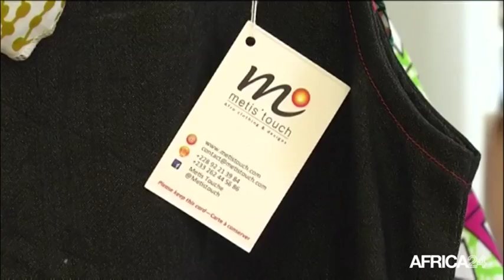Togo, ZOOM SUR LA MARQUE "METIS'TOUCH"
Culture, Metis’touch, la marque de vêtements pour enfants